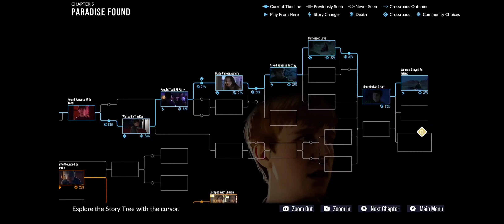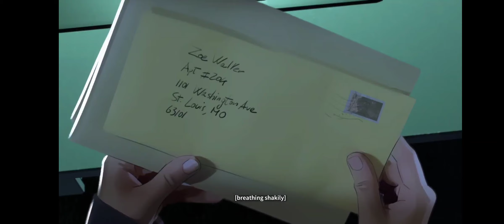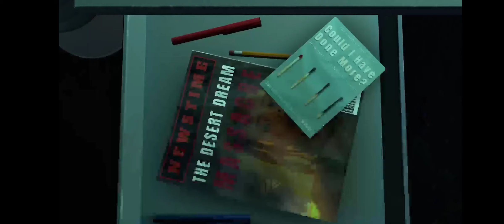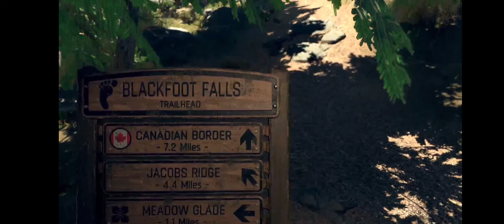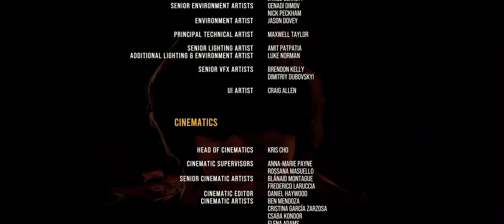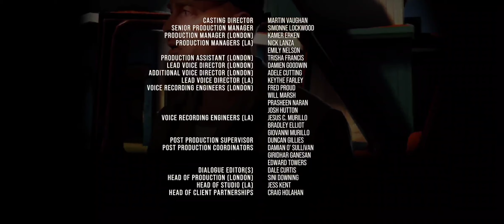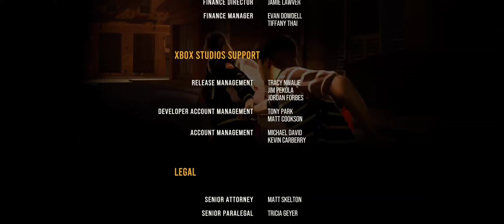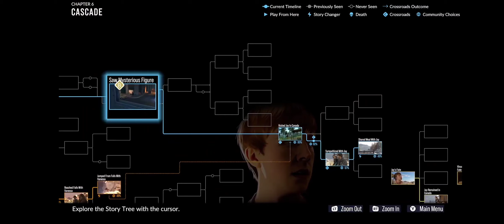HOW DID THEY FIND ME! l As Dusk Falls Chapter 6 Cascade (FINALE)